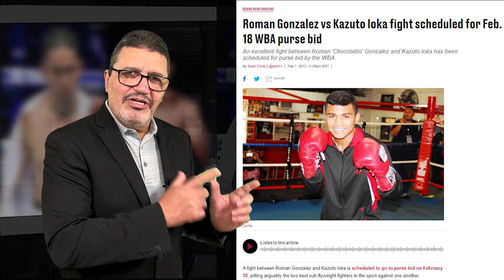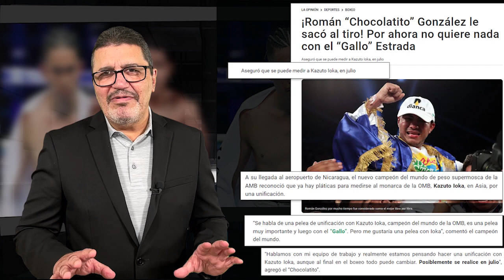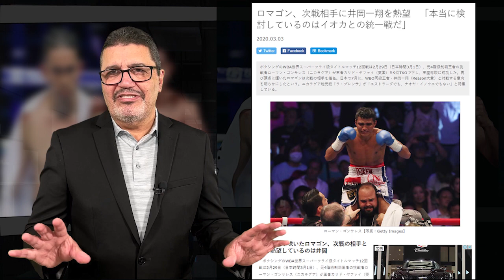Cuentas pendientes desde 2013: Chocolatito vs. Ioka, suena en Japón, tiene fecha y es rumor oficial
La pelea que aguarda desde 2013 entre Chocolatito González y el campeón supermosca OMB Kazuto Ioka, ocurriría este verano y en Estados Unidos. Como lo veremos en este video, estamos muy cerca de que se confirme un combate que promete ser histórico y memorable.